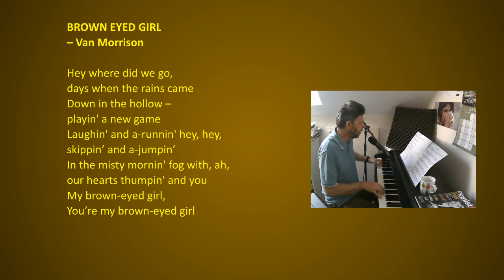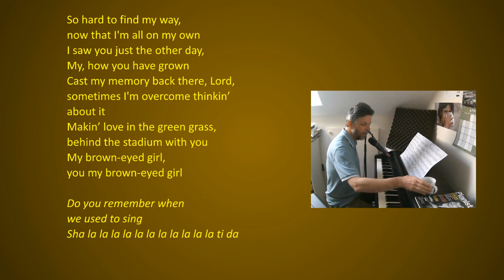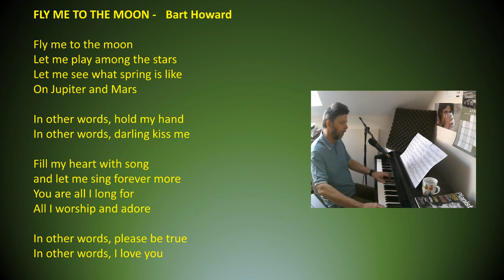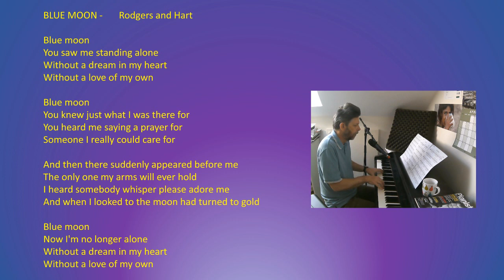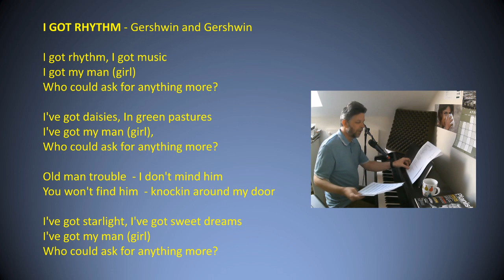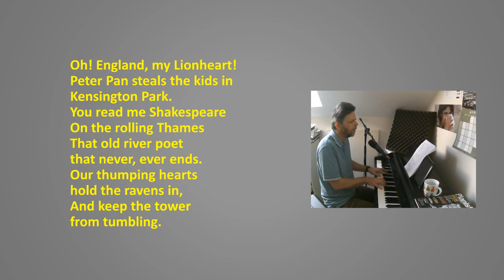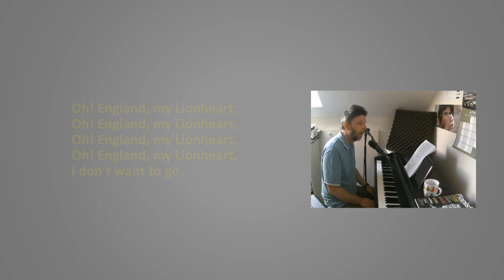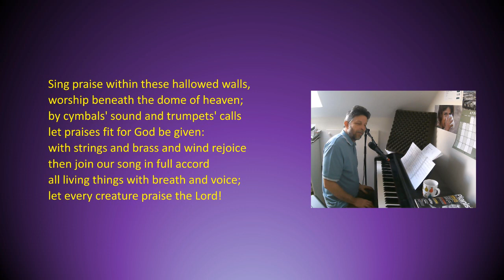Crockers Choir Lockdown Session 5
Another eclectic selection of songs to join in with as a singalong choir session, while we can't meet together due to the coronavirus pandemic.